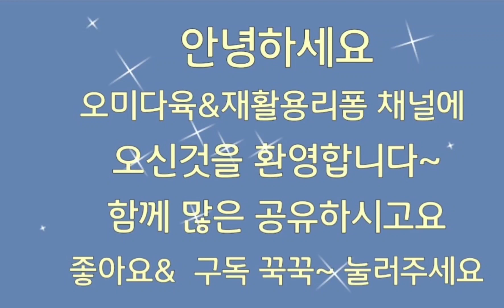재활용품 리폼해서 미니정원 만들었어요